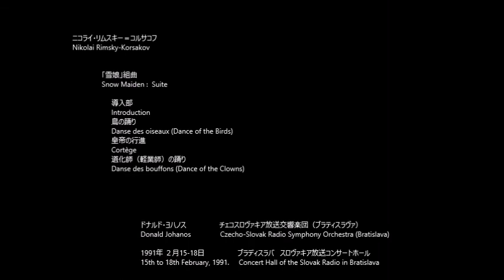「雪娘」組曲 Snow Maiden: Suite リムスキー＝コルサコフ Rimsky-Korsakov (Rec. 1991)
ニコライ・リムスキー＝コルサコフ ：  「雪娘」組曲
Nikolai Rimsky-Korsakov :  Snow Maiden - Suite

00:02  導入部
            Introduction

04:29  鳥の踊り
            Danse des oiseaux
            (Dance of the Birds)
07:34  皇帝の行進
            Cortège

09:13  道化師（軽業師）の踊り
            Danse des bouffons
            (Dance of the Clowns)

ドナルド・ヨハノス
Donald Johanos
チェコスロヴァキア放送交響楽団（ブラティスラヴァ）
Czecho-Slovak Radio Symphony Orchestra (Bratislava)

1991年 ２月15-18日                 ブラディスラバ   スロヴァキア放送コンサートホール
15th to 18th February, 1991.   Concert Hall of the Slovak Radio in Bratislava